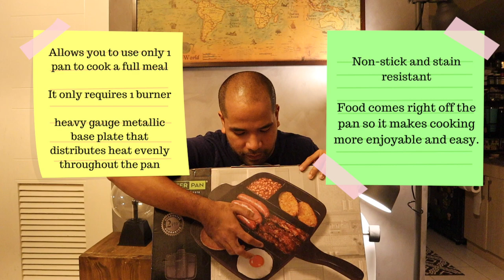How to prepare FAST Breakfast with MasterPan - Unboxing and Review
How to prepare fast breakfast with MasterPan. Simple, easy and fast to prepare your breakfast food in one pan.

Prepare your favorite breakfast meals in one go with MasterPan